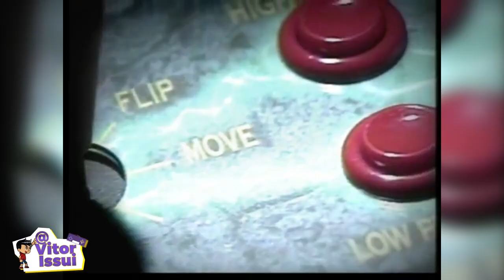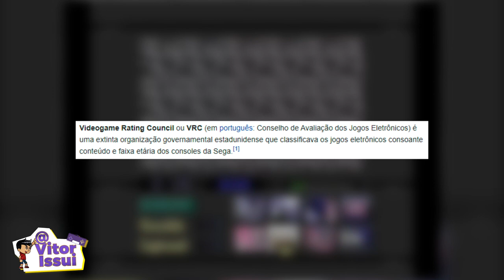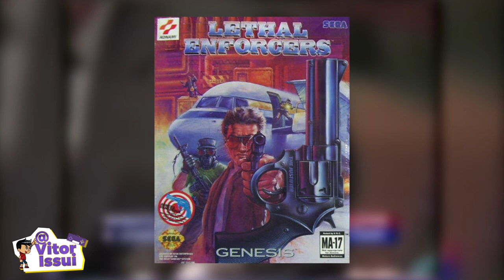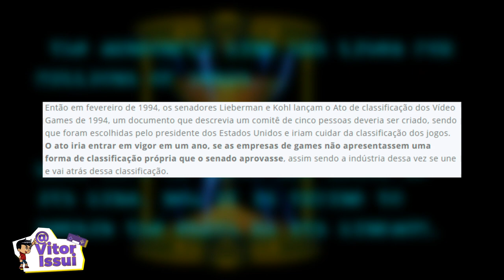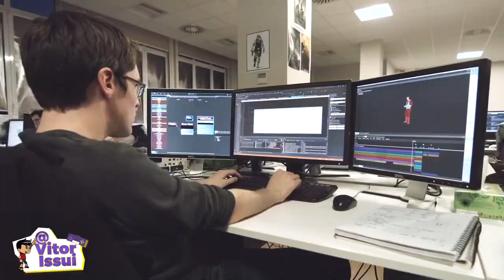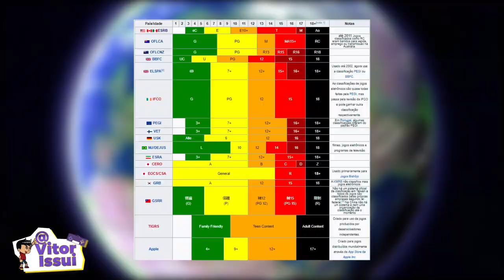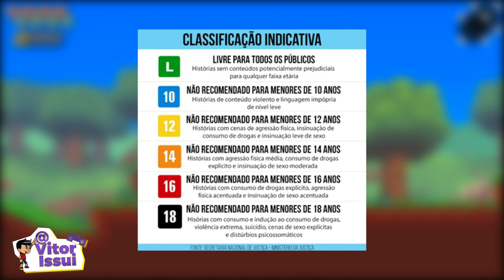O Dia em que NINTENDO e SEGA Foram parar ao Tribunal!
♦Roteiro do Video:
Letícia Hofke